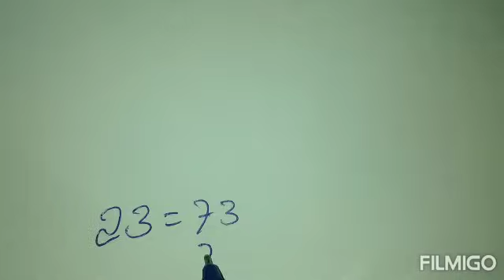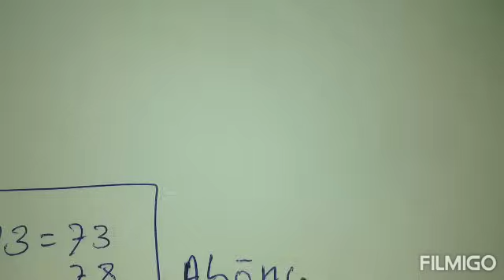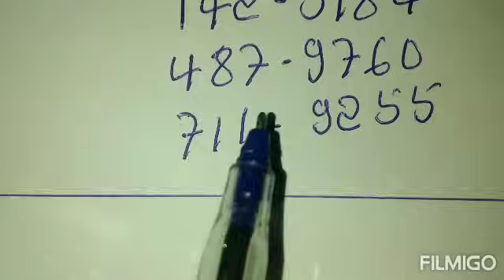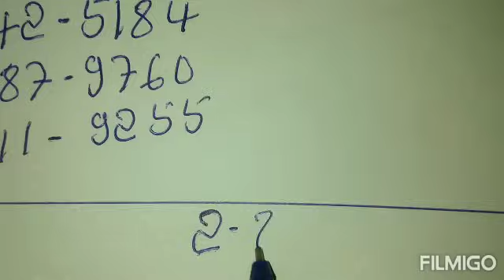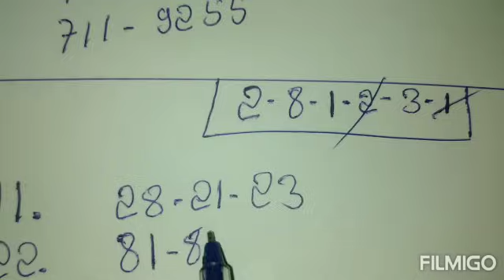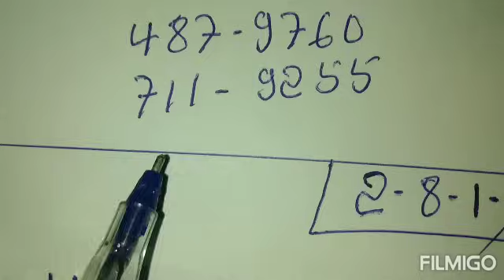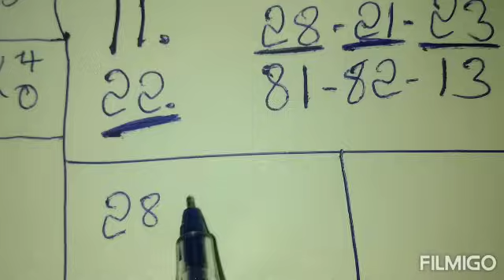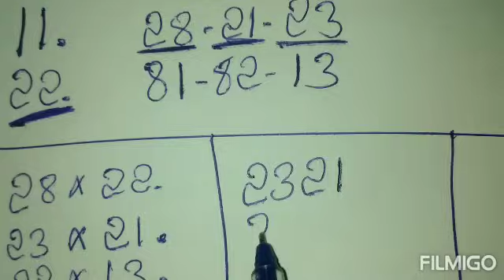Boul cho pou tiraj jodia 23 décembre 2023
legende promo
legende promo boul cho
legende promo boul
Boul dife 3 4 5
Boulcho lotto
Choloto
Boul dife
ajk tech tv
Peter vicker
Show 9 Elton tv
Boul dife Resultat
Reziltat New york
Resultat new york midi a
Resultat Georgia
Resultat Florida
Resultat
boul cho aswè a
boul pou new york
boul pou Georgialoterias
Boul cho pou 18 Juin 2023
Croix Du Jour 18 Juin
BOnacionalUL DIFE LOTO3 4 5
LOTTO LAKAY BOUL CHO
ST-JEAN BOUL
Résultat Georgia 18 Juin 2023 (En Direct
Billetes
resultados loteria nacional
dominicana lottery
numeros ganadores
certv
loterias en vivo
resultados en vivo de loetrias
Resultados de quiniela